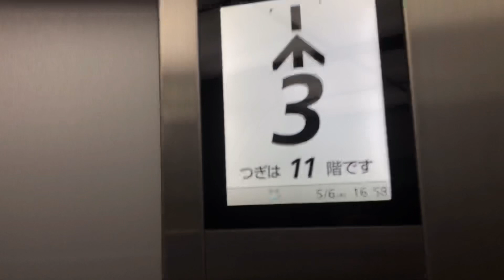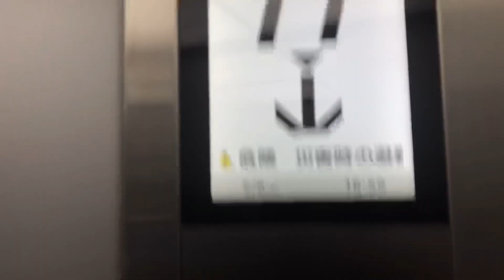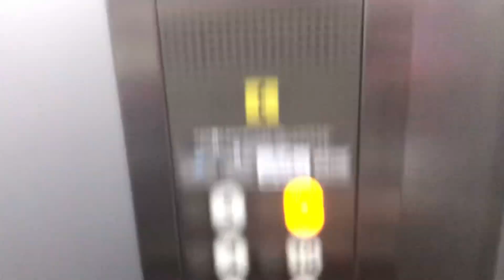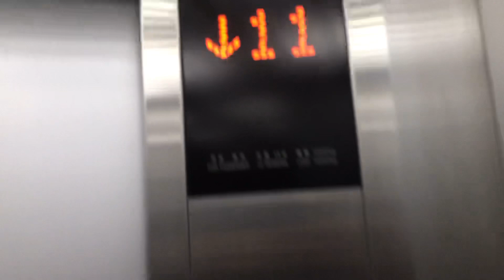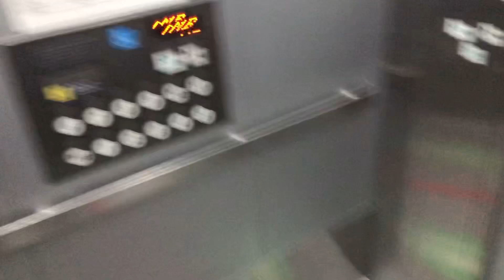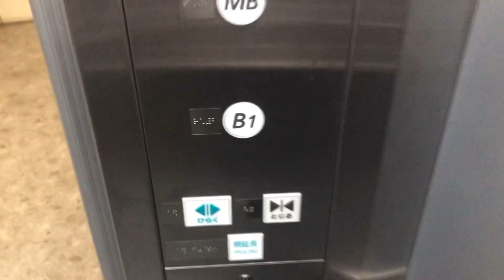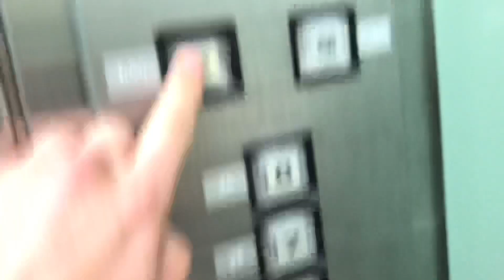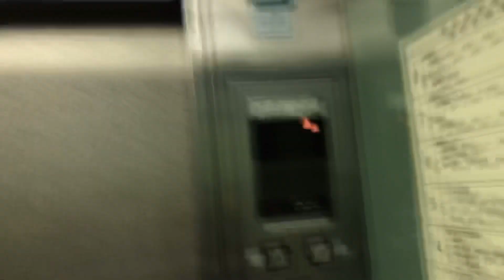(2021年版・市役所本庁舎と総合会館は高速運転対応・MB階のアナウンスは「地下1階」)四日市市役所・四日市市総合会館の日立エレベーター 4基撮影分まとめ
新型コロナウィルス感染症(変異ウィルスも含みます)の感染予防・拡大予防対策を徹底した上での撮影です。(マスクの着用・手洗い・アルコールによる手指の消毒・靴や衣服の抗菌化実施)

四日市市役所本庁舎と四日市市総合会館のエレベーターは、それぞれ11階と8階までとなってますが、高速運転にも対応した仕様になってますね‼️😃😊

市役所本庁舎と総合会館を結ぶ連絡通路側の第3アーバン、MB階もB1階も「地下1階」のアナウンスという、僕のアカウントでも初めてとなり、これまでにない不思議なエレベーターでしたね😊😃

市役所本庁舎の第5アーバン、第3アーバンともMB階は「地下1階」と呼んでますね😆

メーカー：株式会社日立製作所

メンテナンス：株式会社日立ビルシステム「BUIL   CARE(ビルケア)

機種：

市役所本庁舎1   第5アーバンエース系G-Select
市役所本庁舎2、本庁舎〜総合会館連絡通路側　第3アーバンエース
市総合会館　オーダープリード

付加機能：

市役所本庁舎1    かご内大型液晶ディスプレイ、乗り場側ドットマトリクスインジケーター、かご内両側操作パネル、扉開延長ボタン、行き先階取り消し機能、高速運転対応、地震時最寄り階停止装置、停電時自動着床装置、扉開走行防止装置、地震時管制運転装置

市役所本庁舎2    かご内大型ドットマトリクスインジケーター、乗り場ホールランタン、かご内両側操作パネル、扉開延長ボタン、行き先階取り消し機能、高速運転対応、地震時最寄り階停止装置、停電時自動着床装置、扉開
走行防止装置、地震時管制運転装置

市役所本庁舎〜総合会館連絡通路側
かご内・乗り場側ドットマトリクスインジケーター、扉開延長ボタン、行き先階取り消し機能、地震時最寄り階停止装置、停電時自動着床装置、扉開走行防止装置、地震時管制運転装置

四日市市総合会館
乗り場・かご内アナログインジケーター(TOSHIBAのエレメイトとフォントが同等)
かご内両側操作パネル、高速運転対応、地震時最寄り階停止装置、停電時自動着床装置

停止階：

四日市市役所本庁舎
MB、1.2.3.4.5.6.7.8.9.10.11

市役所〜総合会館連絡通路側　MB.B1

四日市市総合会館　B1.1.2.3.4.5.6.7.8

人数・車いす・積載：

四日市市役所本庁舎・総合会館
乗用15人乗り　車いす対応　積載1000kg

市役所〜総合会館連絡通路
乗用11人乗り　車いす対応　積載750kg

撮影日：2021.5.6   三重県四日市市諏訪町1